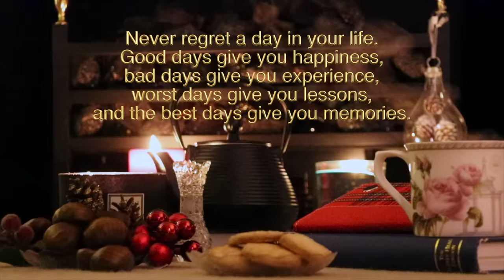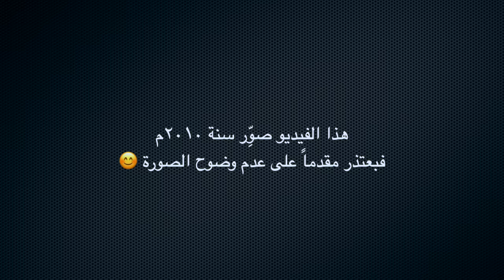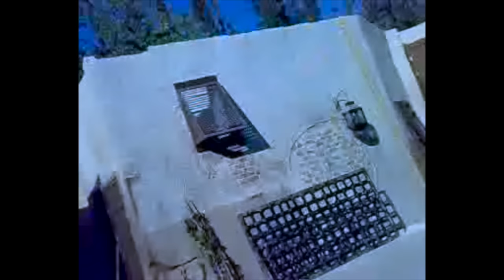وائل شرف : ذكرياتي من مسلسل باب الحارة الجزء الخامس